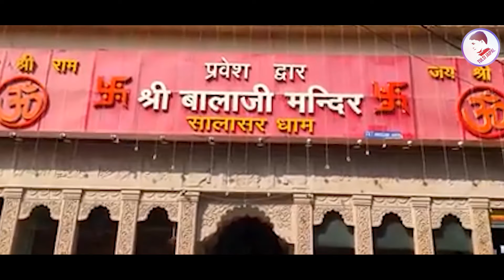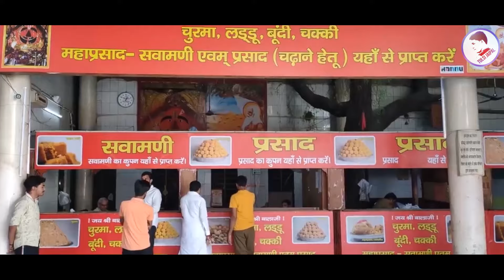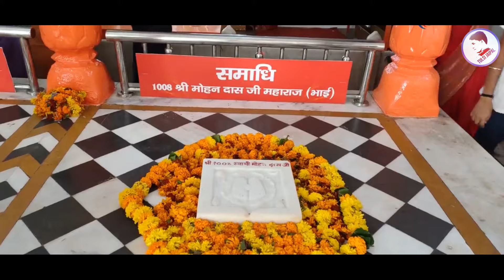Salasar Balaji New DJ Song | सालासर बालाजी का ऐसा भजन जिसे सुनकर सब झूम उठते है | Popular Bhajan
This is a Most Popular Song of Salasar Balaji Sung By Shyam Sunder Karwa Music By Shankar Maheshwari Label is Tulsi Jaipal. This is Latest DJ Song of Salasar Balaji.

Salasar Balaji New DJ Song | सालासर बालाजी का ऐसा भजन जिसे सुनकर सब झूम उठते है | Salasar Balaji Popular Bhajan | Tulsi Jaipal

Songs Credits

𝅘𝅥𝅮  Title            : Swarn Parvatakar Sharira
𝅘𝅥𝅮  Singer        : Shyam Sunder Karwa
𝅘𝅥𝅮  Recording  : Dhwani Music Studio
𝅘𝅥𝅮  Lyrics          : Traditional
𝅘𝅥𝅮  Label          : Tulsi Jaipal
𝅘𝅥𝅮  Starring      : DJ Shravan, Pooja Solanki
𝅘𝅥𝅮  Director      : GhanShyam Patodia
𝅘𝅥𝅮  Producer    : Tulsi Jaipal

All Copyrights Reserved by Tulsi Jaipal

♪Streaming Now♪
JioSaavn:
Hungama:
Amazon Prime Music:
Wynk:
YouTube Music:
Gaana:
Amazon Music:
Resso:

हमारे Official Whatsapp ग्रुप से जुड़ने के लिए निचे दिए  लिंक से जुड़े , जिसमे भजनों के शोर्ट विडियो न्यू  भजन, सोंग  भेजे जायेंगे 👇👇👇👇👇👇👇👇👇👇

➩©Copyright  : TULSI JAIPAL